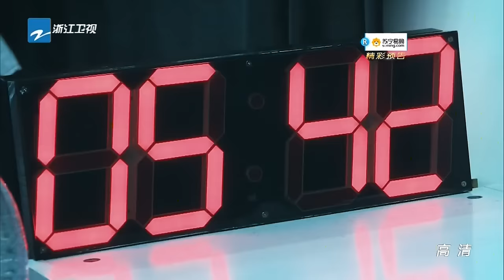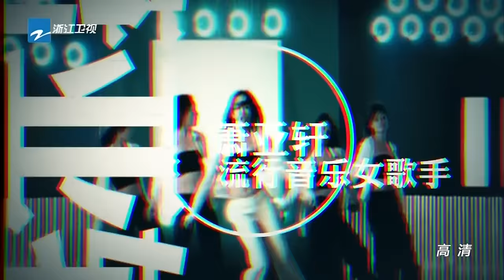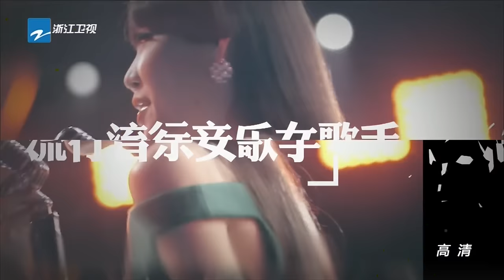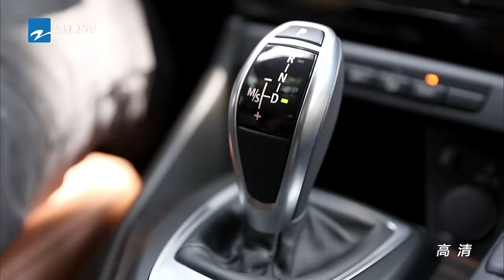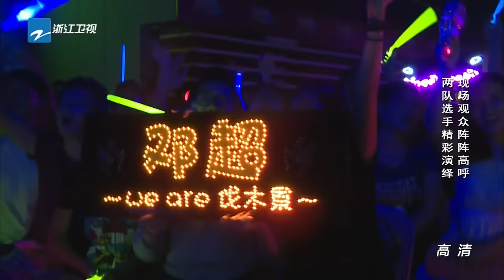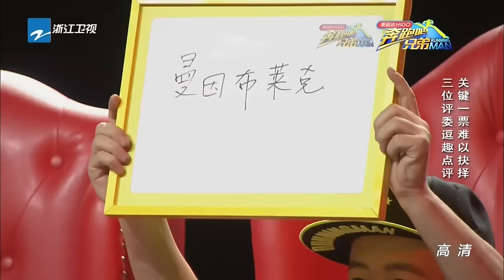【FULL】萧亚轩等人开启跑男音乐团 黑白各队强势开展《奔跑吧兄弟3》Running Man S3 EP3 20151113 [浙江卫视官方HD]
・奔跑吧兄弟Facebook 官方页面 Follow Running Man Facebook

◘ 《奔跑吧兄弟3》官方高清播放列表 Running Man 3 Playlist
◘ 《奔跑吧兄弟2》官方高清播放列表 Running Man 2 Playlist
◘ 《奔跑吧兄弟1》官方高清播放列表 Running Man 1 Playlist